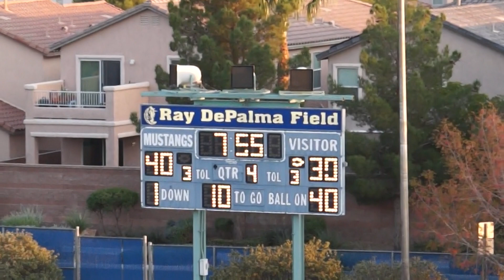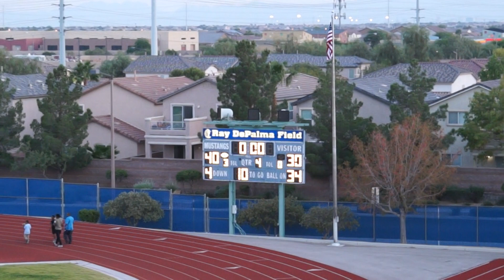Faith Lutheran Football FR vs Shadow Ridge Clip 3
Thursday, October 12, 2017 4:00 p.m. (Las Vegas, NV) Faith Lutheran Crusaders rallied but fell short 40-30.   There are 3 clips to this game.
Video by Josh Goynes Sports (camera: Byron Goynes) #26 – Josh Goynes, Freshman - DB Faith Lutheran JR Varsity Team Class of 2021